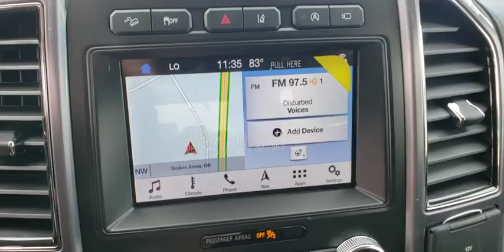2019 Ford Expedition Tulsa, Broken Arrow, Joplin, Bixby, Owasso, OK S19235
Black New 2019 Ford Expedition available in Tulsa, Oklahoma at Matthews Ford. Servicing the Broken Arrow, Joplin, Bixby, Owasso, OK area.

Matthews Ford
1101 Southwest Expressway Drive

Black 2019 Ford Expedition Platinum 4WD 10-Speed Automatic EcoBoost 3.5L V6 GTDi DOHC 24V Twin Turbocharged 4WD. Price does not include Tax, Title, License and Documentary Fee of $299; Price does include: $1,000 - Bonus Customer Cash. Exp. 07/08/2019, $1,000 - Retail Bonus Customer Cash. Exp. 07/08/2019